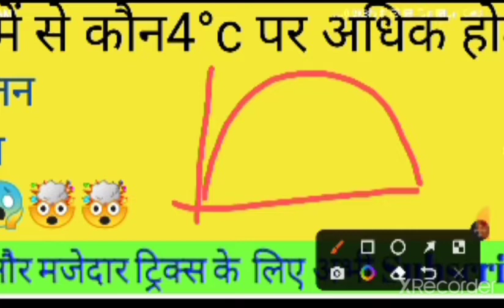अब घनत्व और आयतन में कंफ्यूजन नहीं होगा|| confusion in density and volume at 4°c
अब घनत्व और आयतन  में कंफ्यूजन नहीं होगा
No confusion in  density and volume at 4 degree celsius temperature
नमस्कार दोस्तों, स्वागत है आप सभी का आप के अपने  यूट्यूब चैनल GK by Trick™ में
आप किसी भी  competitive exam की तैयारी करते हो  उसमें Gk एक अहम भूमिका अदा करता हैं
और उसे  लंबे समय तक याद रख पाना बहुत ही कठिन हो जाता है
लेकिन अब मैं आपको  गारंटी देता हूँ कि GK आप कभी भी ना भुलोगे और सभी exams में अपना बेहतर प्रदर्शन दिखाओगे। धन्यवाद! 🙏